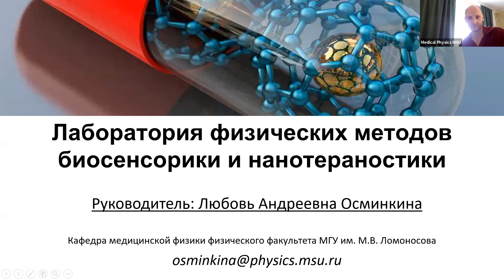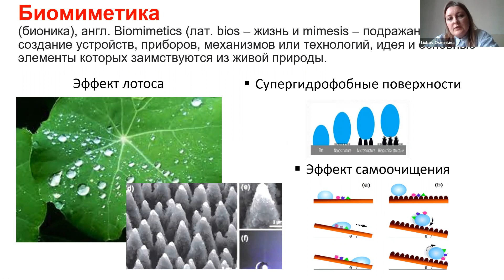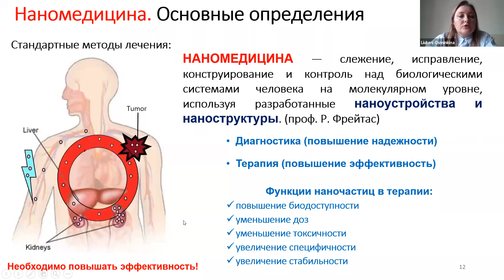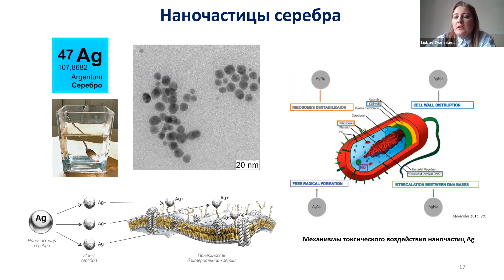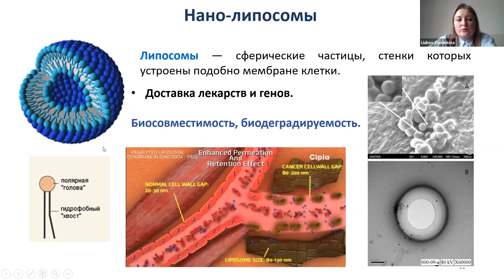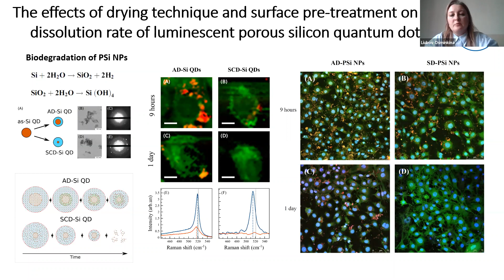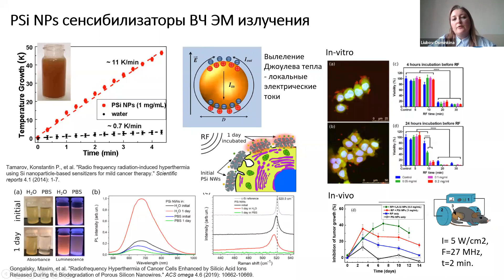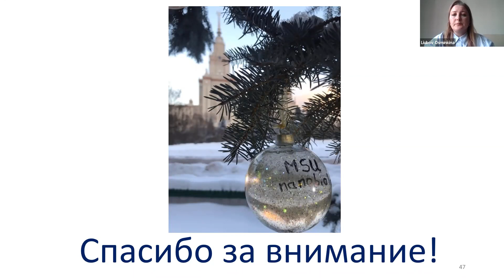Лаборатория физических методов биосенсорики и нанотераностики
Лекция прочитана в режиме онлайн на Физическом факультете МГУ 20 февраля 2021 г. в рамках Научно-исследовательского семинара кафедры медицинской физики.
Лектор - Осминкина Л.А. рассказывает о лаборатории физических методов биосенсорики и нанотераностики.